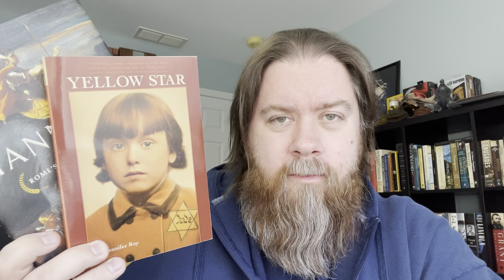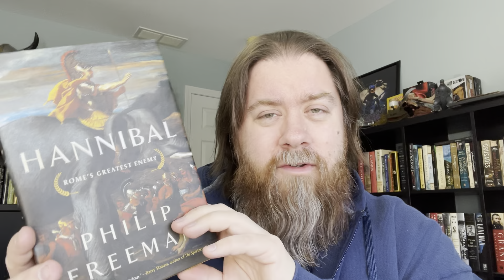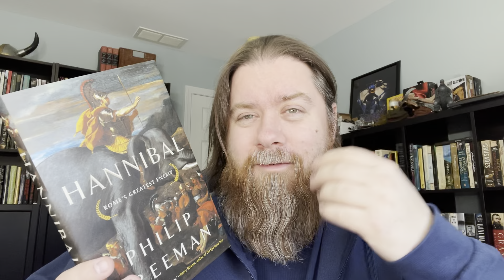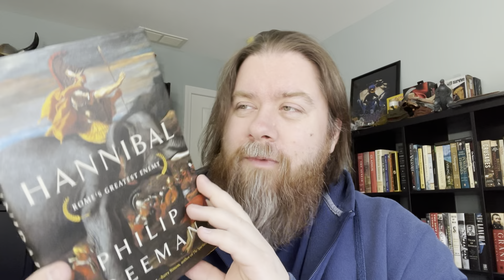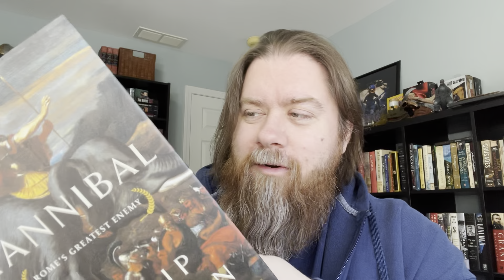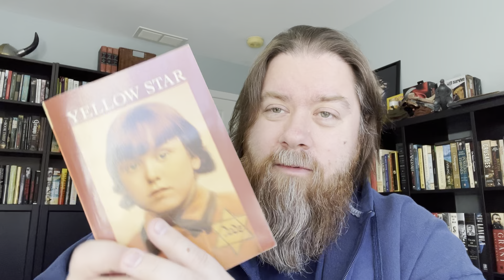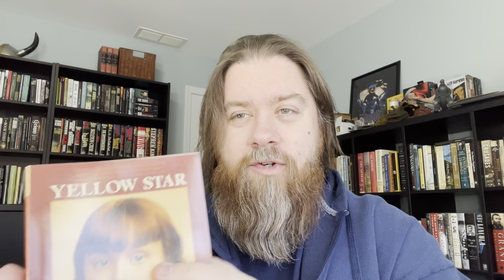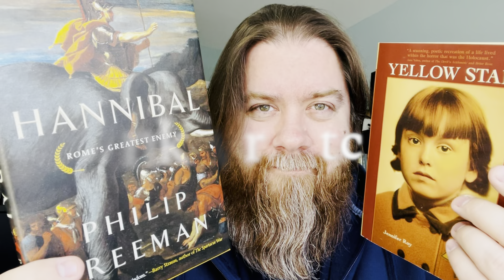Hannibal: Rome’s Greatest Enemy / Yellow Star | Fresh-Read Kills | Feb. 3, 2024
My thoughts on some recently read books.

BOOKS DISCUSSED
-Hannibal: Rome’s Greatest Enemy by Philip Freeman
-Yellow Star by Jennifer Roy

HISTORATHON 2024
Historathon is a year-long celebration of reading historical nonfiction. The goal is to read, discuss, and spotlight works of history, and to encourage reluctant readers to give history a try. The calendar year will be divided into three-month blocks, with each block focusing on a particular period of time:

April-June = 500-1500
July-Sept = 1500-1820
Oct-Dec = 1820-Present

To participate, simply read a work of history that falls into the time period for each quarterly segment of the year. Read more if you’d like! Tailor the choices to your interests or try something completely new.

Historathon "Side Quests": We will also be encouraging/participating in history-related activities throughout the year, including watching historical films/documentaries, trying historical recipes, listening to historical music, etc. Feel free to join us!

We will be using the hashtag

To join us on VOXER, contact any cohost and we'll be happy to add you. (My Voxer handle is listed below.)